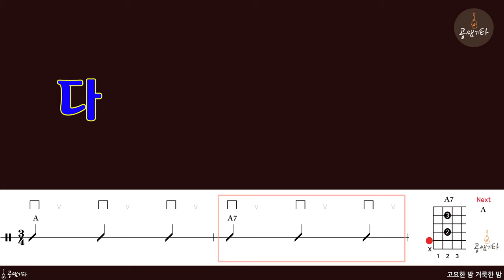11 고요한 밤 거룩한 밤[MR l Acoustic Guitar Guide l 반주 MR]